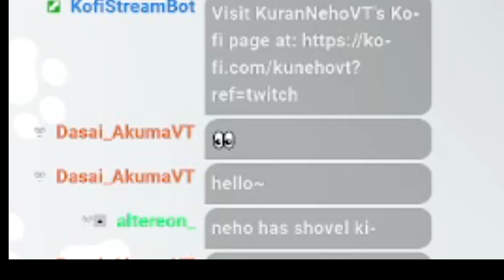THE COMPANY NEVER EXPECTED IT 【Lethal Company】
【Lethal Company】
You are a contracted worker for the Company. Your job is to collect scrap from abandoned, industrialized moons to meet the Company's profit quota. You can use the cash you earn to travel to new moons with higher risks and rewards--or you can buy fancy suits and decorations for your ship. Experience nature, scanning any creature you find to add them to your bestiary. Explore the wondrous outdoors and rummage through their derelict, steel and concrete underbellies. Just never miss the quota. These dangers prey upon the vulnerable and lonesome, and the protection of your crew may be your only hope. You can guide your crewmates from your ship, using the radar to call out traps and using the ship's terminal to access remotely locked doors--or you can all go in together. The Company store has many useful tools for the job, including lights, shovels, walkie talkies, stun grenades, or boomboxes. Things get dangerous at night. Communicate with your crewmates to carry all valuables to the ship before things get too dangerous, and try not to leave anyone behind.